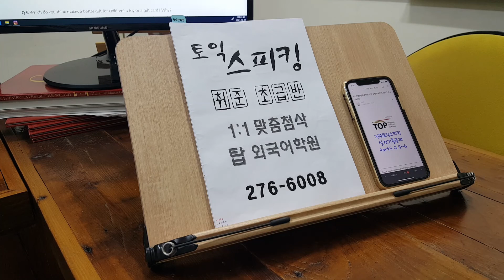직장인 영어회화 기초 토익스피킹 승진 이직 준비 탑외국어학원 211207